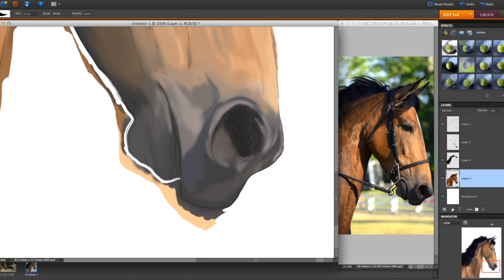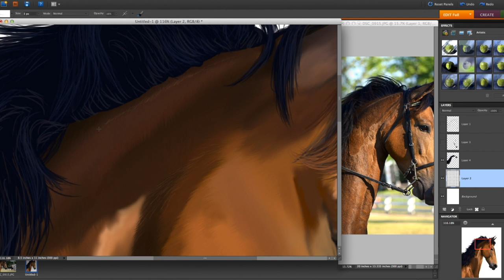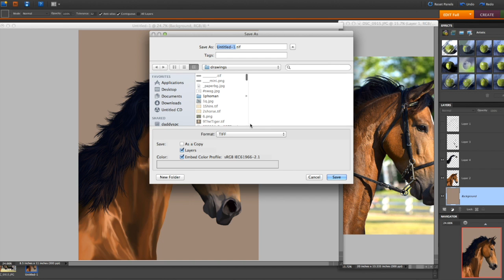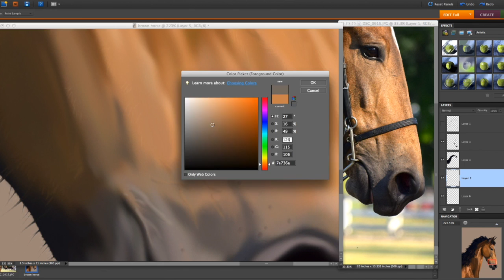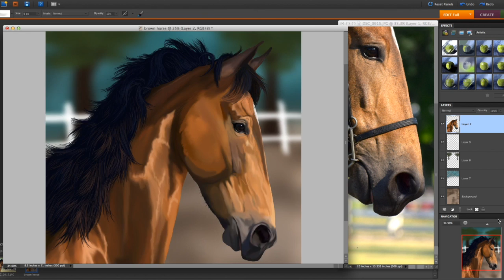Buckskin Speedpaint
Older video, crappy bg but I will fix it later.